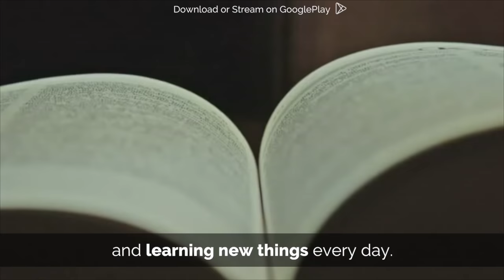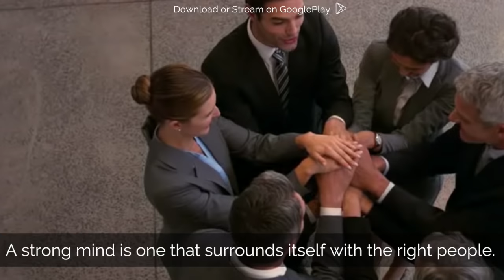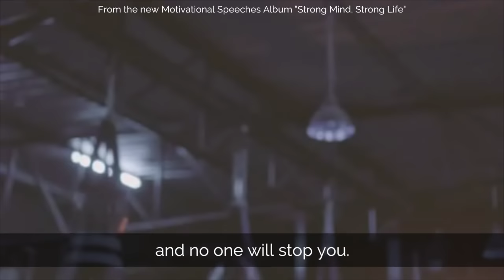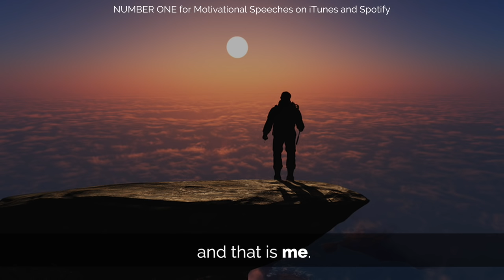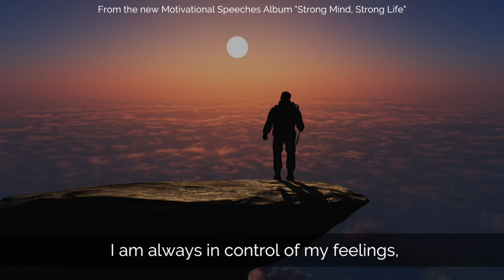Develop A Strong Mind And You Will Live A Strong Life. - Powerful Motivational Video Speech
Anyone can live a great, strong, happy and abundant life. You just have to be committed to work on yourself every single day. Are you committed?